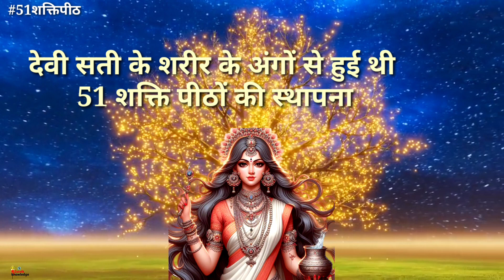How Did 51 Shakti Peeth Come Into Existence? | कहां कहां गिरे थे माता शक्ति के 51अंग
Explore the mystical and intriguing world of the 51 Shakti Peeth, as we uncover the secrets and legends behind these sacred sites. Join us on a journey to learn about the divine energies and the fascinating stories associated with each Shakti Peeth, from their origins to their significance in Hindu mythology.

51 शक्तिपीठों की रहस्यमय और दिलचस्प दुनिया का अन्वेषण करें, क्योंकि हम इन पवित्र स्थलों के पीछे के रहस्यों और किंवदंतियों को उजागर करते हैं। दिव्य ऊर्जाओं और प्रत्येक शक्ति पीठ से जुड़ी आकर्षक कहानियों, उनकी उत्पत्ति से लेकर हिंदू पौराणिक कथाओं में उनके महत्व तक के बारे में जानने की यात्रा में हमारे साथ शामिल हों।

51 Shakti Peeth ke rahasya
51 Shakti Peeth ke kahani
kaise utpati hue 51 Shakti Peeth ki
51 Shakti Peeth kaha kaha hai
mata sati ke 51 Shakti Peeth ke naam
51 Shakti Peeth ke kya naam hai
51 Shakti Peeth ke bare mein
shiv aur Shakti
shiv aur sati
sati ki mrityu